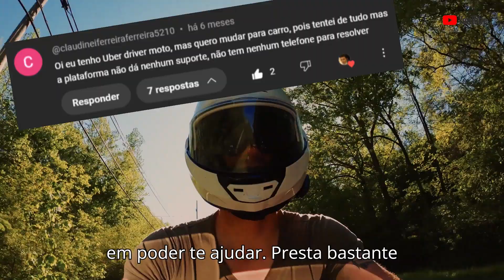Como Mudar de Moto para Carro na Uber Drive Passo a Passo Simples.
Neste vídeo, vou te mostrar como mudar o modal de moto para carro no Uber Drive de forma simples e rápida! Se você já trabalha como entregador de moto e quer começar a realizar viagens de carro, este passo a passo vai te ajudar a atualizar suas informações e documentos no aplicativo. Confira todas as dicas e saiba como fazer essa transição sem complicações.

📌 Aproveite e veja na descrição o nosso código de indicação para quem quer começar como entregador de bike ou moto no iFood com aprovação rápida!

➤ ATENÇÃO - Indicação IFood Entregador aprovação em 3 dias com nossa indicação

➤ ATENÇÃO - INDICAÇÕES de Aplicativos que tocam mais e a aprovação é Rápida

Atenciosamente:
Lucas Nacre